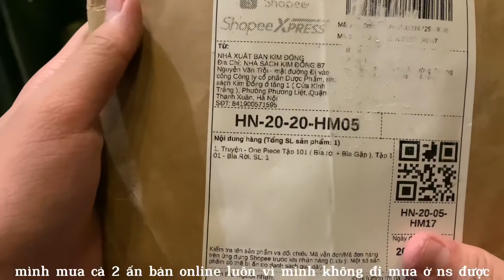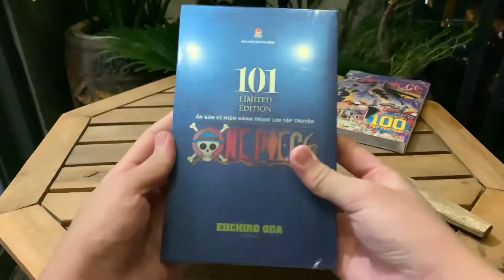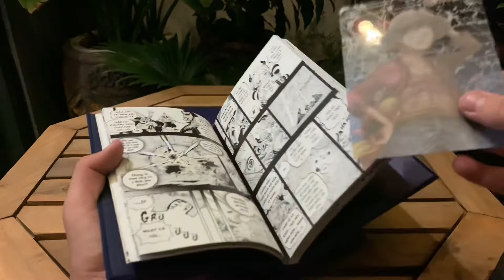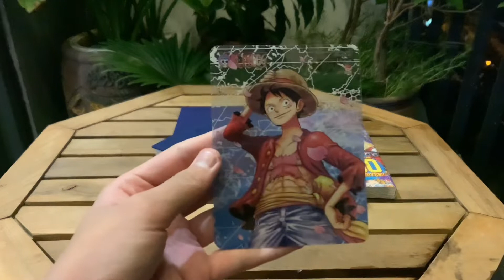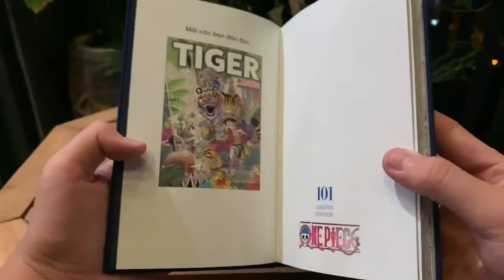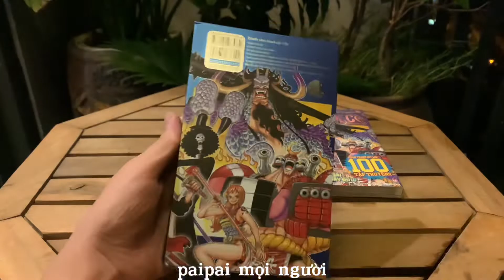[Unboxing Manga] One Piece Tập 101 - Bản Limited - Bản Giới Hạn - Bản Thường - Vol 101 - OP Hải Tặc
Mọi người muốn mình làm về gì thì comment nhaa
Yêu Mọi Người:3333